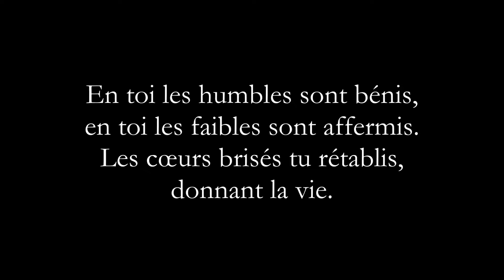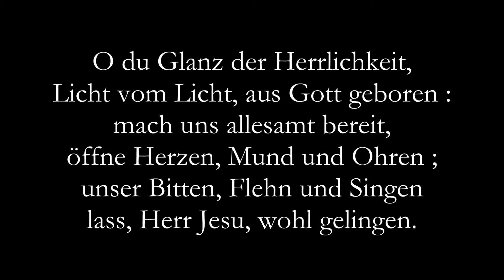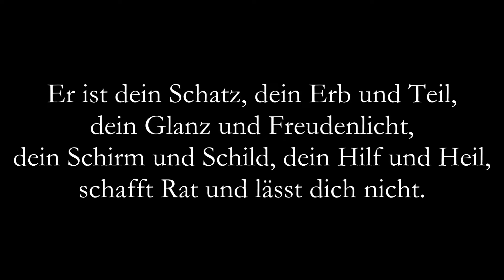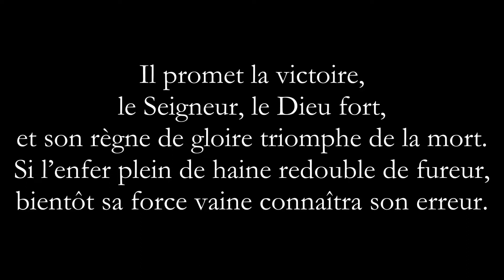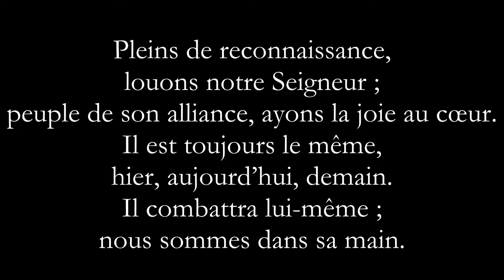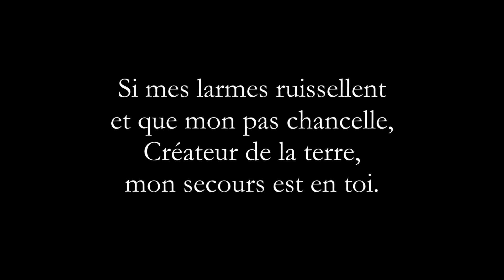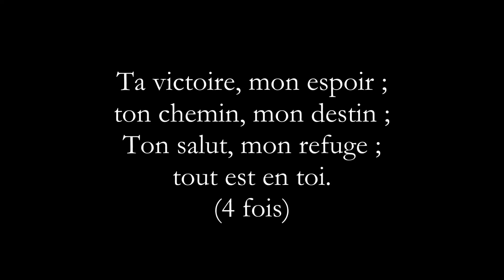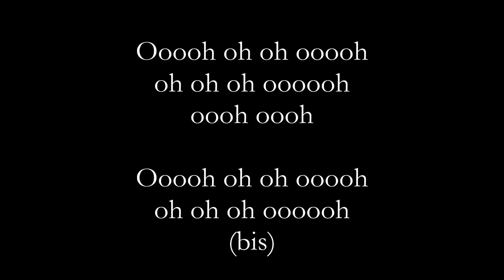Culte du 19 avril 2020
Ce coup-ci, c'est Lily et Myriam, ainsi que Jean et Marc qui nous entraînent dans les prières et les lectures. Grand merci à eux (vous faites ça super bien :D ).
Et, pour la musique, grand merci à Jean-Jacques et à Dorothée (vous aussi, vous faites ça avec talent :D ).
Les chants du jour :
JEM 1000 Cet amour 00:07
EG 161+206 Liebster Jesu, wir sind hier 07:06
EG 324 Ich singe dir mit Herz und Mund 12:28
Interlude à l'orgue : EG 99 Christ ist erstanden 17:51
ARC 417 Tu peux naître de nouveau 20:30
ARC 624 Dans toutes nos détresses 24:50
JEM 1011 Mon secours est en toi 44:32
JEM 1006 Notre Père 52:04
JEM 1052 Les océans 57:09